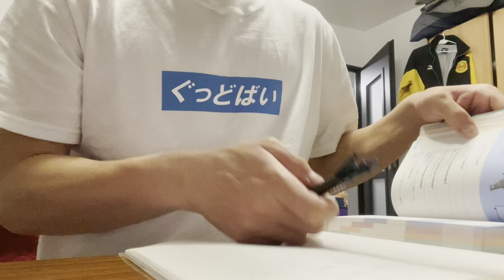「海外で挑戦する大学生の日常」ポーランド生活初投稿！リアルな日常をお届け！